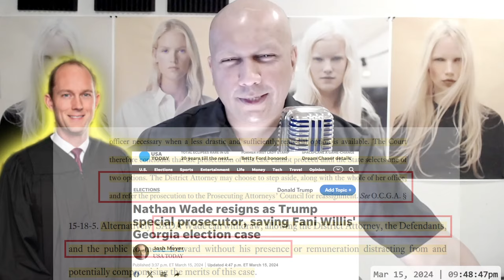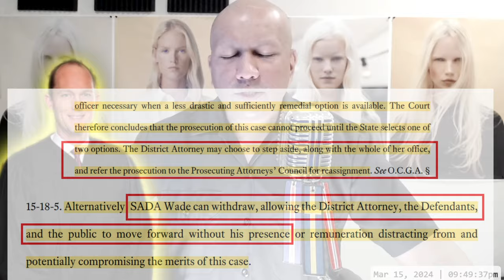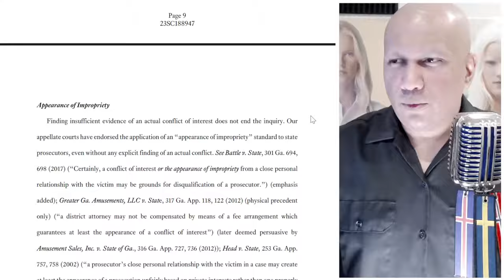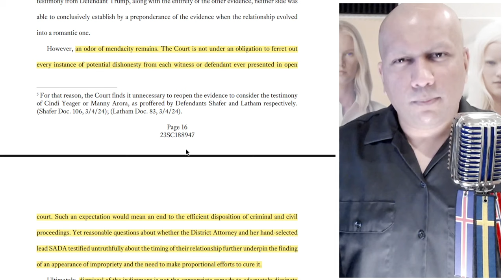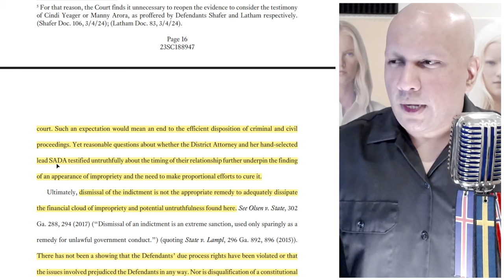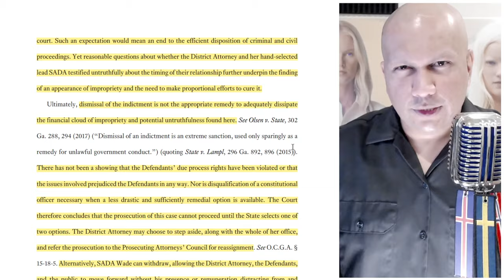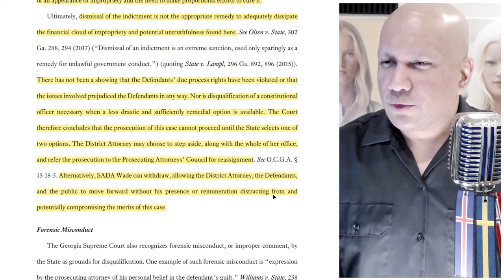Judge Makes FAIREST Possible Ruling In Fani WIllis DQ Attempt & Trump Supporters Are Mad About It